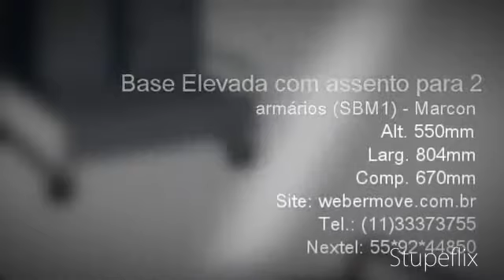Base Elevada com assento para 2 armários (SBM1) - Marcon | R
| Saiba mais sobre Base Elevada com assento para 2 armários (SBM1) - Marcon